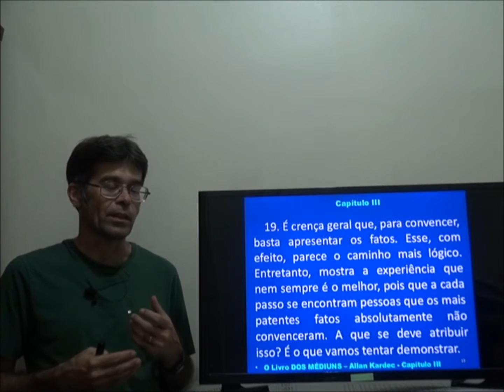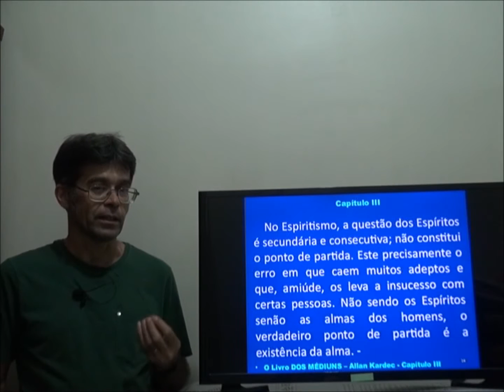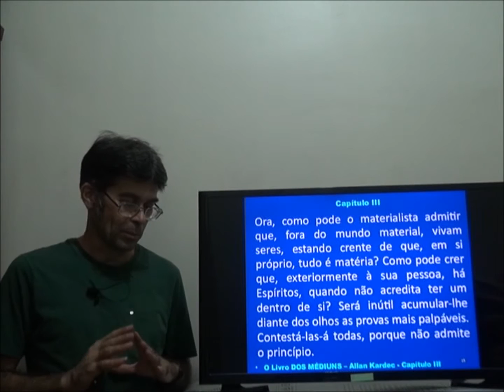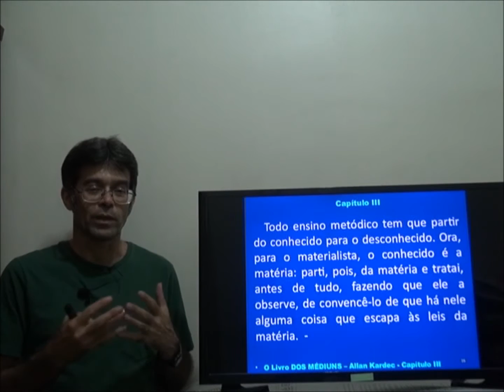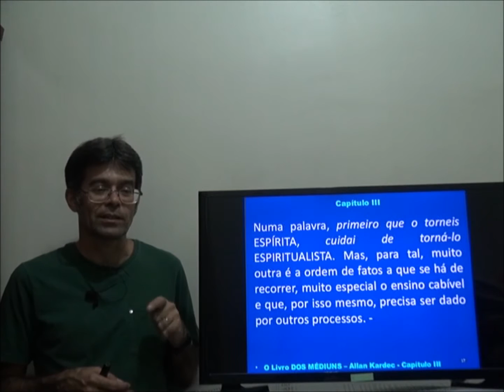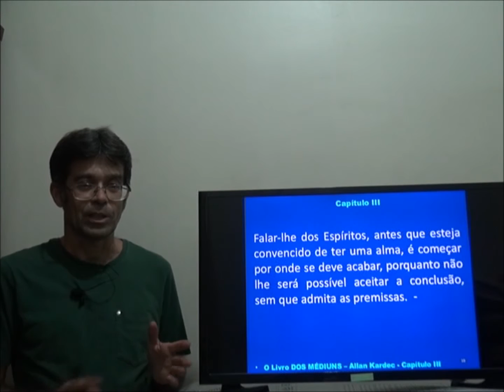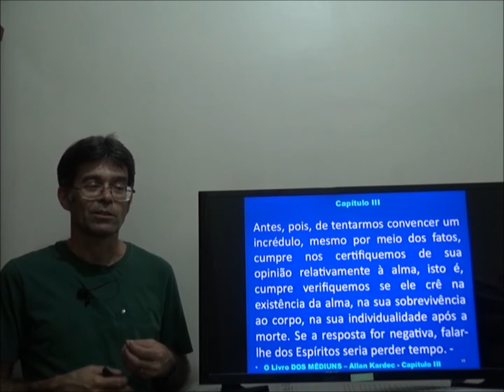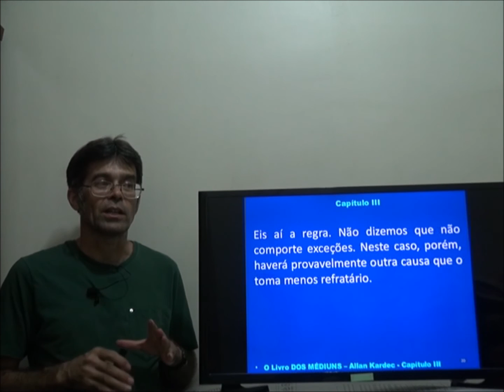Do Método. 19. Cap 03. 1P. O Livro dos Médiuns - Gelson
Capítulo 3. Do Método (19). Primeira Parte. Noções preliminares. O Livro dos Médiuns. Allan Kardec. De que modo se deve proceder com os materialistas. Materialistas por sistema: materialistas que o são por falta de coisa melhor. Incrédulos por ignorância, por má-vontade, por interesse e má-fé, por pusilanimidade, por escrúpulos religiosos, por efeito de decepções. Três classes de espíritas: espíritas experimentadores, espíritas imperfeitos, espíritas cristãos ou verdadeiros espíritas. Ordem a que devem obedecer os estudos espíritas.
Gelson - O Livro dos Médiuns - Cap 03 - 1p-19 - Do Método